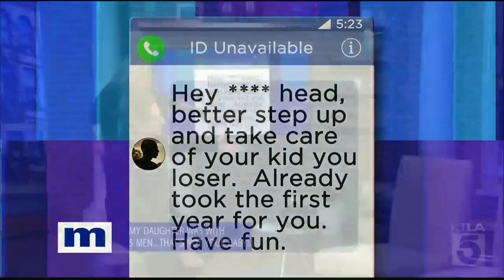Maury 04 Alexis has been sabotaging her sister's relationship by telling Adam another